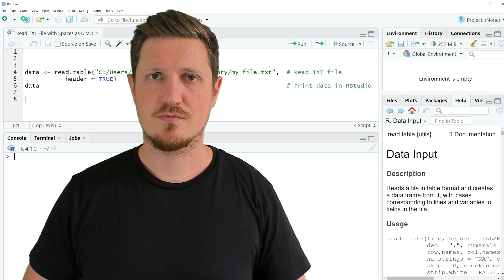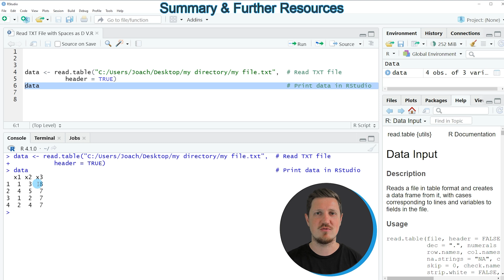Read TXT File with Spaces as Delimiter in R (Example) | read.table Function & Text | Multiple Blanks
How to import a text file with spaces as separator in the R programming language. More details
R code of this video:

data ‹- read.table("C:/Users/Joach/Desktop/my directory/my file.txt",  # Read TXT file
           header = TRUE)
data                                                                   # Print data in RStudio